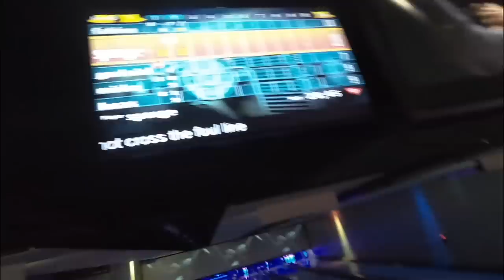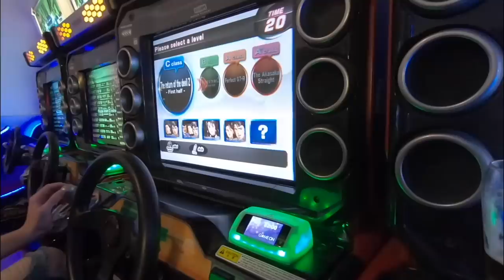My Birthday in Sydney Vlog 2018 - My Celebration in Australia / Backpacker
I celebrated my 22nd Birthday with a few friends at bowling. After a couple of beers we went to the Casino in Sydney (The Star). We tried to get into it to watch the World Cup Final (France vs. Croatia). After half an hour we got it. France won the World Cup 2018. Congratulations! Then I went home and to bed.
After a good breakfast with eggs, bacon and bread I went for a run in the Centennial Park. After that I went to Bondi for surfing. The water was bluddy cold but I had a wetsuit.
For dinner I had a Burger, Chips and a Thickshake with my mate Charlie Taylor (@charlietaylor).
- Birthday Vlog of Fabian Arnold @fabianxarnold
- How did i celebrate my 22nd Birthday in Australia?!
- Bowling, Casino, World Cup Final 2018, Sport, Run, Surfing, Burger, Friends and more!